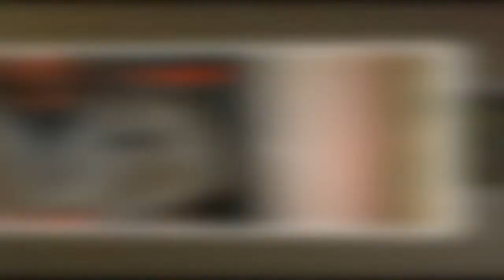Affaire Paul Pogba : son frère Mathias placé en garde à vue avec trois autres personnes